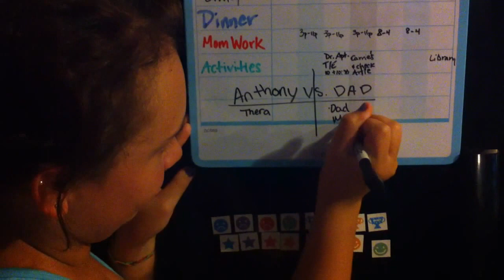Anthony carb question..+ my response to "The Bet"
The Vacuum advance seemed to be connected to manifold pressure before?

My response to Anthony's bet..nothing good will come of this... Just trouble in the making